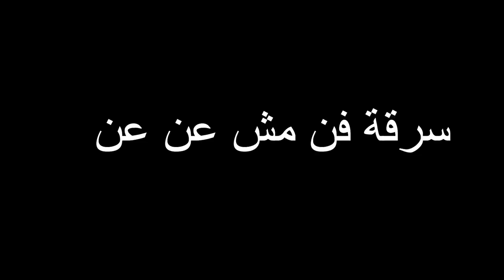فورت نايت | جيم بلاي على طلبكم 😍 😘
علامات لا تهمك:

فورت نايت تسريب غرفة ميداس

فورت نايت موعد سيزون 3 شابتر 2

فورت نايت تسريبات السيزون الثالث الشابتر الثاني

فورت نايت تحديات سكن ديد بول الاسبوع الثامن

فورت نايت تسريب تخديات ديد بول

فورت نايت شرح تحديات سكن مايا

فورت نايت شرح تحدي الاسبوع الثامن سكن مايا

فورت نايت طريقة فتح ستايل البنطال سكن مايا

فورت نايت حل تحديات سكن مايا بسهولة سيزون 2 شابتر 2

فورت نايت حل تحديات فتح سكن ديد بول

فورت نايت مهمة ديد بول السرية الاسبوع السابع

فورت نايت طريقة اخذ الموسيقى الخاصة بسكن ديد بول

فورت نايت طريقة فتح سكن ديد بول السري سيزون 2 شابتر 2

فورت نايت حل تحديات سكن ديد بول بسهولة

فورت نايت فتح سكن ديد بول بسهولة

فورت نايت شرح تحديات الاسبوع السابع سييزون 2 شابتر 2

فورت نايت شرح تحديات الاسبوع السابع سيزون 12

فورت نايت حل تحديات الاسبوع 7 سيزون 2 شابتر 2

فورت نايت حل تحديات سيزون الثاني شابتر الثاني

فورت نايت حل تحديات مغامرات سكاي (FORTNITE)

فورت نايت تحديات سكن سكاي الجزء الاول

فورت نايت اختبئ في كرتونة في منطقى بوكس فاكتوري تحديات سكاي سيزون 2

ارقص عند زورق البحيرة و كود المخيم و عقارات قوس قزح فورتنايت

تحديات ديدبول الاسبوع السادس

اعثر على قلم ديدبول الاسود الكبير

شوة ملصقات الشبح او الظل فورت نايت

شرح تحديات سكن تي إن اتينا الأسبوع الثالث مختصر وموضح

تحديات الاسبوع الرابع تحديات تي ان تينا كاملة fortnite

فورت نايت | شرح تحديات الاسبوع الرابع سيزون 2 شابتر 2 | شرح تحديات سباق تي ان تينا

فورت نايت شرح جميع تحديات الأسبوع السادس الموسم الثاني - Fortnite week 5 challenges !

تحديات الاسبوع السادس تحديات سكن القطو كاملة فورت نايت fortnite

فورت نايت شرح تحديات القط🐱 للاسبوع السادس (السيزون الثاني التشابتر الثاني)

Fortnites Season 2 | فورتنايت | شرح تحديات الاسبوع السادس السيزون الثاني | جميع التحديات
فورت نايت السيزون 12 (تحديات القط الشقى) شرح تحديات الاسبوع السادس

قم بزيارة كهف حطام السفينة واليخت وبركة فلوبر تحديات فورتنايت الاسبوع الخامس

فورت نايت تحديات الاسبوع الخامس السيزون الثاني

فورت نايت تحديات القط الشقي الماكر السيزون الثاني

تحديات القط الشقي

شرح تحديات القط الشقي الماكر

فورت نايت تحديات القط الشقي الاسبوع الخامس

فورت نايت شرح تحديات القط الشقي الماكر

 شرح تحديات الاسبوع السادس السيزون الثاني

تحديات الاسبوع السادس

فورت نايت تحديات القط الشقي

اقضي على 5 لاعبين في منطقه ال Yacht او Salty Springs

دمر 3 من بيوت الكلاب

فورت نايت تحديات القط الشقي الماكر

فورت نايت وجه ضررا للتابعين باستخدام فؤوس

فورت نايت قم بزيارة كهف حطام السفينة اليخت وبركة فلوبر

فورت نايت اماكن الاكس بي الاسبوع الخامس

فورت نايت جميع اماكن xp سيزون 2 شابتر 2

فورت نايت اماكن الاكس بي الجديدة

فورت نايت طريقة تلفيل بسرعة

فورت نايت رفع لقل بسرعة

فورت نايت اماكن الاكس بي الاسبوع الاول

فورت نايت تحصيل XP

فورت نايت رفع ليفل بسرعة

فورت نايت تلفيل الى 100

فورت نايت حل تحديات تي ان تينا TNTina

فورت نايت حل تحديات بسهولة سيزون 2 شابتر 2

فورت نايت سيزون 12 حل تحديات

فورت نايت فتح ستايلات الذهبية سيزون 2 شابتر 2

فورت نايت شرح تحديات سباق تي ان تينا

فورت نايت حل تحديات الاسبوع الخامس سيزون 2 شابتر 2

فورت نايت حل تحديات بسرعة

فورت نايت افضل خرائط كرياتف

فورت نايت شرح تحديات بروتس

فورت نايت اعثر على الدمية المحشية ديد بول

فورت نايت اعثر على مغطس الحمام تحديات ديد بول

فورت نايت سكن ديد بول

فورت نايت سكن ميداس

فورت نايت حقيقة صورة بنت ميداس